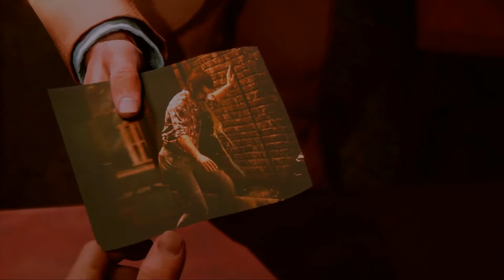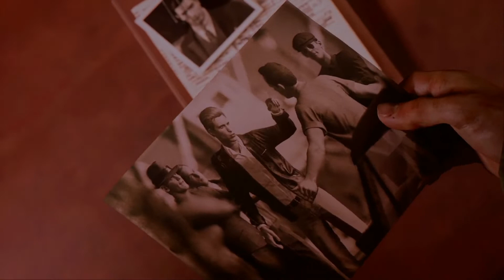Mafia III: Definitive Edition Playthrough Part 12